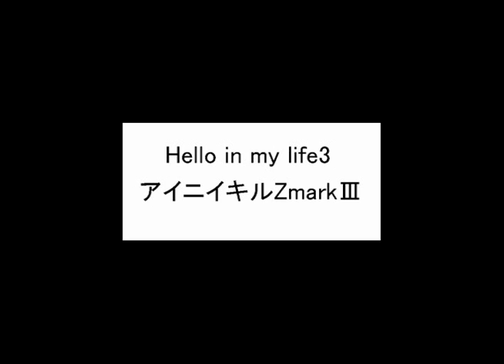アイニイキルZmarkⅢ 「hello in my life3 」